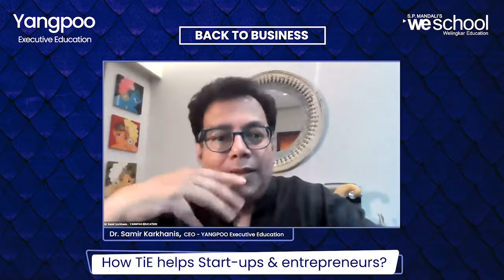How TiE helps Start-ups & entrepreneurs - Ajay Handa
Mr Ajay Handa, President of TIE Hubli & Director of King Arthur Hospitality Solutions Ltd. Creative Strategist for hospitality business restart. Mentor to budding entrepreneurs. Public Speaking & Presentations Buff. Digital Marketer.

Mr Ajay enlightens what TiE is all about & how it can helps startups & entrepreneurs.